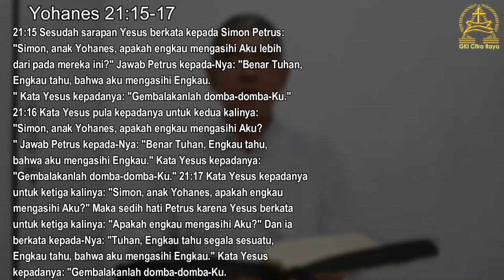Petrus: Tanggung Jawab Penggembalaan - Renungan Tengah Minggu